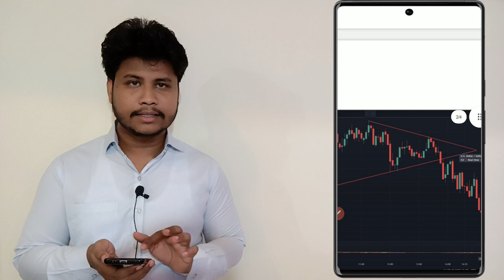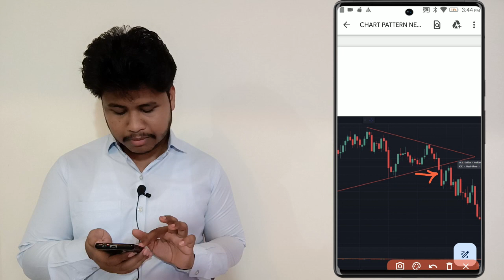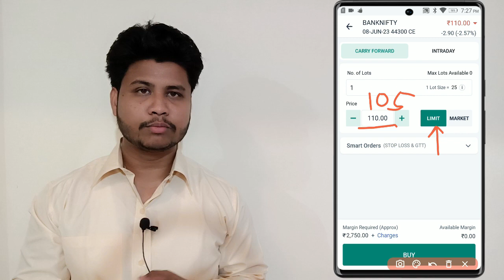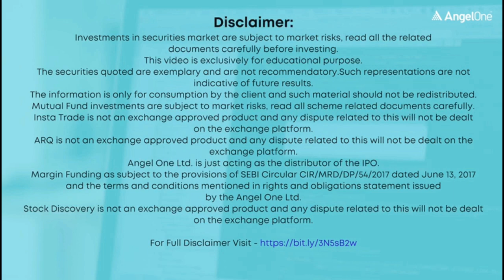BEARISH SYMMETRICAL TRIANGLE PATTERN IN MARATHI / CHART PATTERNS / CHART PATTERN SERIES